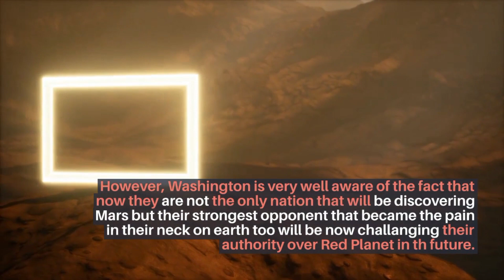US CHINA SPACE RACE ON MARS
Is China's space agency NCSA going to surpass NASA in exploration of Red Planet ? Watch my analysis in this video.